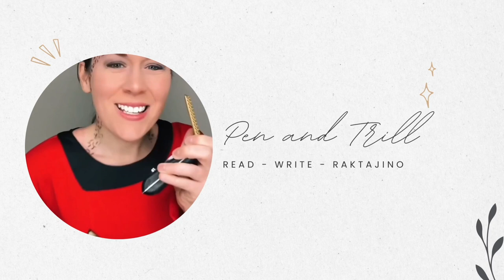Five Mistakes I Made While Writing My Second Novel (How My Second Novel Gave Me A Mental Breakdown!)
Second Book Syndrome is a real thing and it can be even worse when you're on a stringent publishing deadline! In this video I talk about the 5 MISTAKES I MADE WHILE WRITING MY SECOND NOVEL and how my second novel basically gave me a mental breakdown. I'll talk about the main things I would do differently if I could go back and rewrite my second book, starting with how I would negotiate my publishing contract differently!

While this video is mainly focused on writing a second book on a traditional publishing contract, much of this advice is applicable to anyone trying to write a (first or second) novel.

Note: Sorry about the sound fluctuation! I'm still learning how to work with an external microphone. Sound improves after the 10-minute mark!

TIMESTAMPS:
00:00 Intro
00:31 Story of Getting My Publishing Contract
07:54 First Mistake - Deadlines
12:34 Second Mistake - Breaks
17:45 Third Mistake - Outlines
22:20 Fourth Mistake - Worrying About Readers
26:56 Fifth Mistake - Help!
31:27 Recap - Advice - What I Would Do Differently Now

📚 MY BOOKS 📚

📖 WHERE RAVENS ROOST by Karin Nordin
📖 LAST ONE ALIVE by Karin Nordin

Available now in ebook, audiobook, and paperback from your favorite bookseller!

✂️ Editing Software:
iMovie
CapCut
Canva